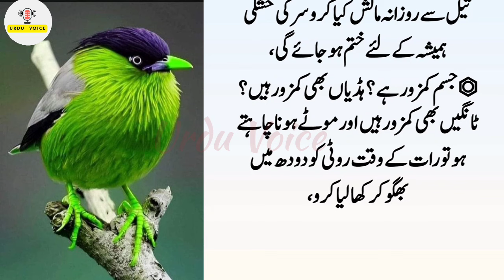Rat Ko Ak Chutki Rozana Kha Kar So Jao | Aqwal Urdu | Deep Quotes@Alhadiknowledge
Rat Ko Ak Chutki Rozana Kha Kar So Jao | Aqwal Urdu | Deep Quotes